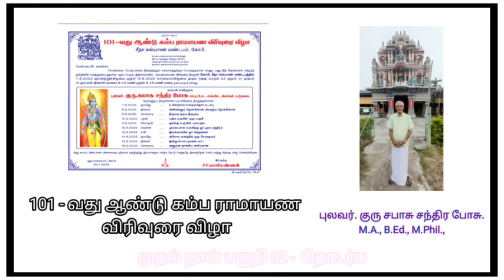கம்ப ராமாயண விழா | புலவர்.குரு சுபாசு சந்திர போசு| முதல் நாள் - பகுதி 01| @நற்றமிழ் வல்ல நாவுக்கரசர்